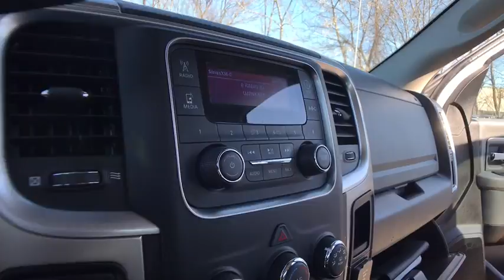2018 Ram 2500 Rochester Hillls, Clarkston, Troy, Waterford, Southfield, MI 50130P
Bright White Clearcoat U 2018 Ram 2500 available in Rochester Hills, Michigan at Milosch's Palace CDJ. Servicing the Clarkston, Troy, Waterford, Southfield, MI area.

2018 Ram 2500 Big Horn **4WD**Rear Back-Up Camera**Bedliner**Excellent Condition - Comes With WarrantybrbrThis vehicle also includes USB Port, Rear Park Sensors, Tow Features, Trailer Brake, Satellite Radio, Keyless Entry, Temperature and Compass, Heated Mirrors, Auto Headlights, Alloy Wheels, Hitch, Side Air Bags, Traction Control, Rear Sliding Window, MP3, Power Outlet, and Dual Power, Split Rear Folding SeatingbrbrRecent Arrival! 2018 Ram 2500 Big Horn